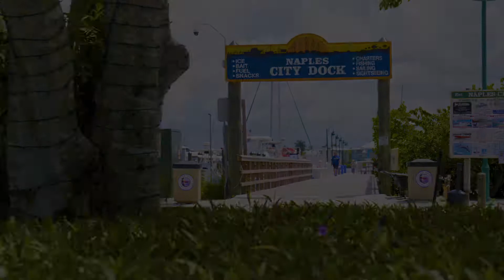Hire a Fort Myers Slip and Fall Lawyer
Looking for a slip and fall lawyer in Fort Myers, Florida? Look no further than the attorneys at Anidjar & Levine.